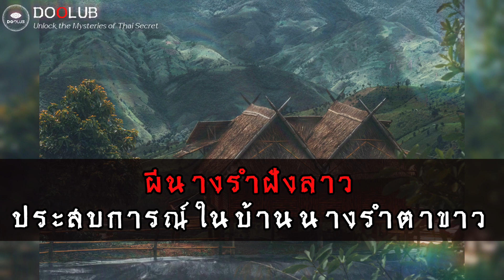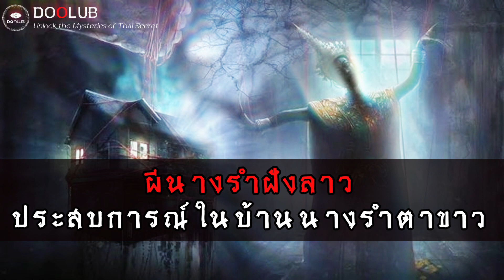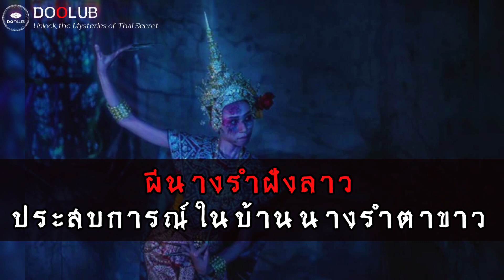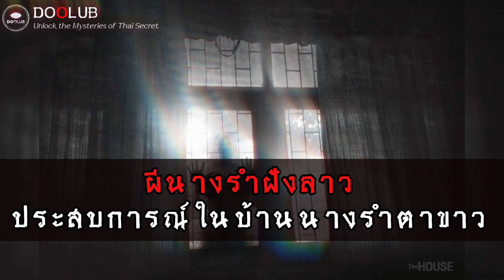ผีนางรำฝั่งลาว | ประสบการณ์ในบ้านนางรำตาขาว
เรื่องราวที่น่าสะพรึงกลัวเกี่ยวกับผีนางรำ เมื่อคืนที่แทน นนท์ และกายได้เดินทางมาเที่ยวที่ต่างจังหวัดของประเทศลาว ที่นี่พวกเขาได้พบประสบกับประเพณีวัฒนธรรมและวิถีชีวิตที่น่าทึ่งของชาวท้องถิ่น แต่สิ่งที่พวกเขาไม่คาดคิดคือการเป็นหนึ่งในพบสาวสวยในงานนางรำที่นี่ มันเป็นเรื่องราวของความผิดคาดที่มาพร้อมกับสถานที่ที่ซ่อนเร้น และปรากฏการณ์ลึกลับที่ทำให้พวกเขาต้องพากันท้าทายสิ่งผิดปกติ